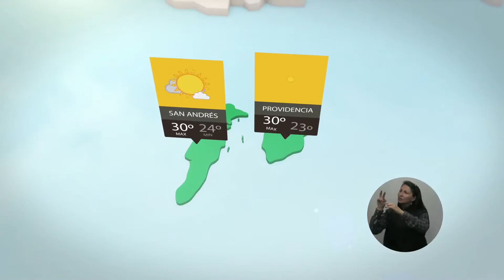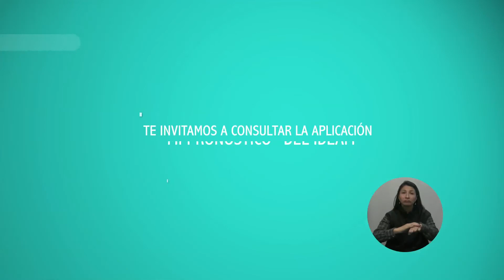Pronóstico del tiempo - Tarde del martes 07 de noviembre de 2017